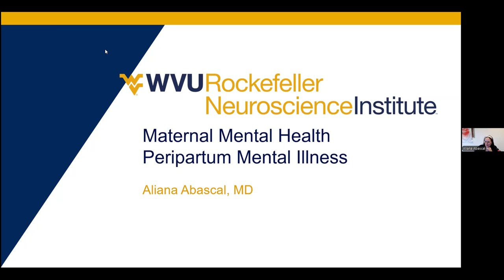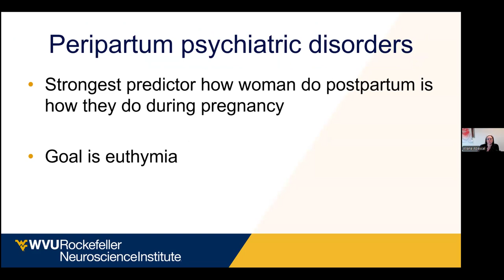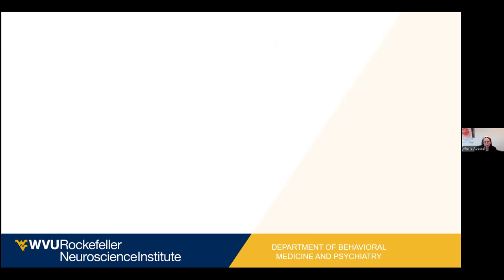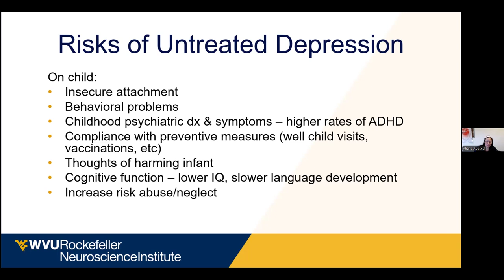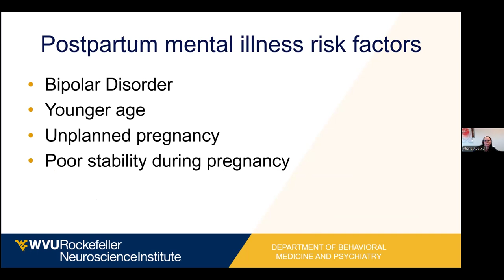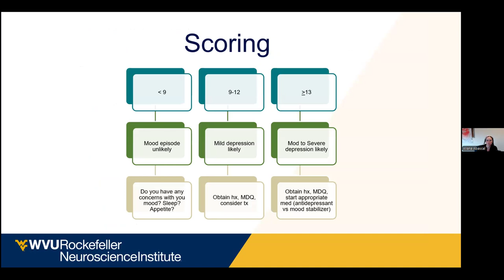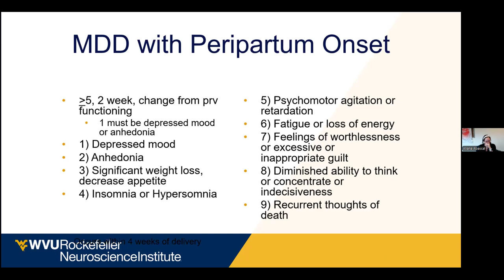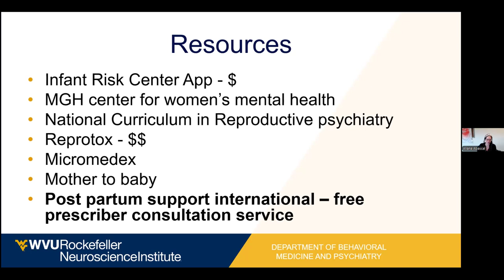Maternal Mental Health- Peripartum Mental Illness by Dr. Aliana Abascal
WVCTSI Project ECHO Psychiatry